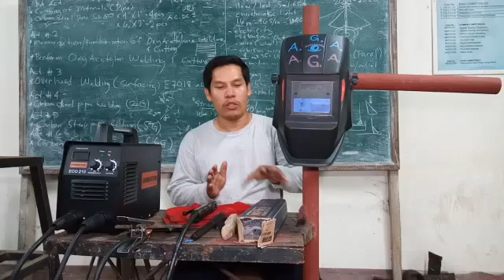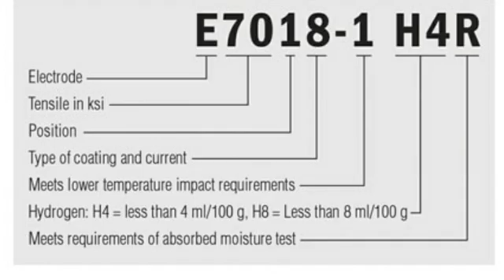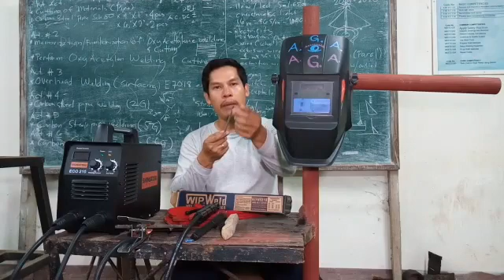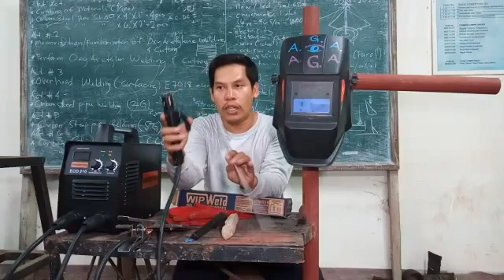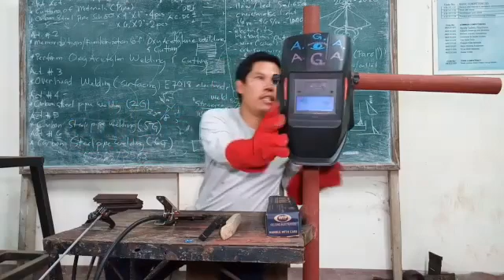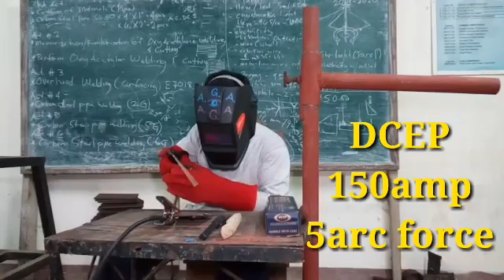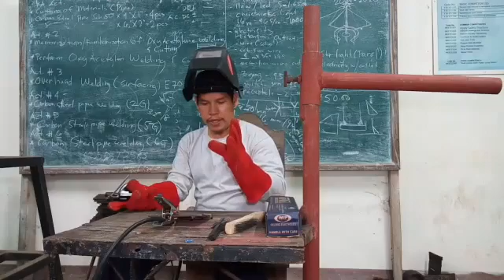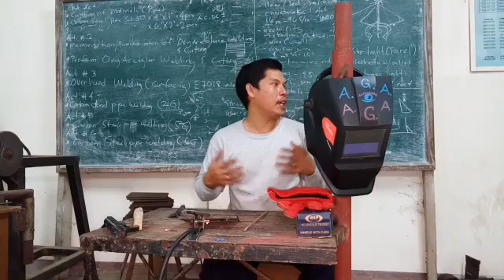E7018 welding rod meaning and current setting(Tagalog)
Hello this video is about E7018,meaning,usage,and current setting,Sana Po ay makatulong at Sana ay may matutunan kayo mga ORAGON,at Sana Po ay mag COMMENT ,LIKE at SUBSCRIBE kayo sa bidyong ito.maraming salamat Po..